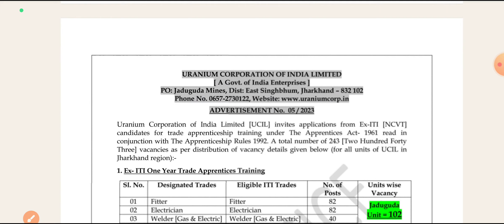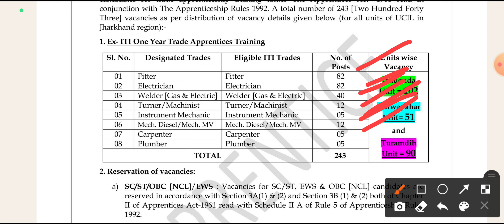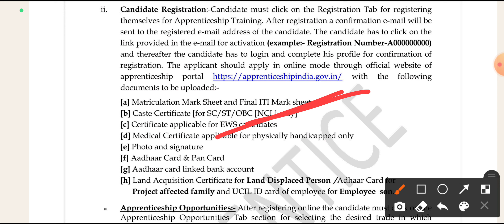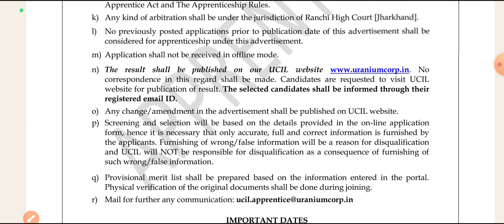Uranium Corporation of India Limited jaduguda Jharkhand Recruitment 2023, Jharkhand New Vacancy 2023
uranium Corporation of India Limited jaduguda Jharkhand Recruitment 2023 Apply Online 243 Post
UCIL Recruitment Update 2023
UCIL Apprentice online Apply 2023
UCIL Recruitment Notification 2023
UCIL Recruitment
UCIL Apprenticel
uranium corporation of india limited,
uranium corporation of india limited jaduguda, uranium corporation of india limited recruitment 2023,
uranium corporation of india,
uranium corporation, uranium corporation of india limited apprenticeship,
uranium energy corporation,
cygnus corporation uranium core,
roblox cygnus corporation uranium core,

jharkhand vacancy,
jharkhand vacancy website,
jharkhand vacancy 2023 teacher,
jharkhand new vacancy upcoming,
jharkhand new vacancy 2013,
jharkhand new vacancy 2023 july,
jharkhand new vacancy form,
jharkhand new vacancy news,

jharkhand vacancy today,
jharkhand teacher vacancy today news,
jharkhand current vacancy 2023,
jharkhand current vacancy,

jharkhandrojgar, jharkhand rojgar,
jharkhand rojgar,
jharkhand rojgaar mela,
rojgar jharkhand gov in,

bokaro jharkhand,
jharkhand rojgar portal,
rojgar mela in jharkhand,
jharkhand si daroga,
jharkhand rojgar panjiyan,
jharkhand rojgar mela 2023,
rojgar mela jharkhand 2023,
rojgar mela jharkhand 2022,
jharkhand rojgar samachar,
rojgar mela 2023 jharkhand

jharkhand vacancy,
jharkhand vacancy,
jharkhand new vacancy 2023,
jharkhand si vacancy,
jharkhand govt vacancy,
jharkhand daroga vacancy,
jharkhand mgnrega vacancy,
jharkhand vacancy,
jharkhand vacancy,
jharkhand si vacancy,
jharkhand govt vacancy,
jharkhand daroga vacancy,
jharkhand mgnrega vacancy.
jharkhand police vacancy 2023 kab aayega, jharkhand police vacancy kab aayega,
jharkhand police vacancy 2023 me kab aayega, jharkhand police vacancy 2022,
jharkhand police vacancy kab tak aayega,
jharkhand police vacancy new update